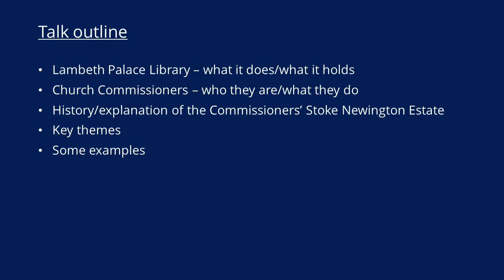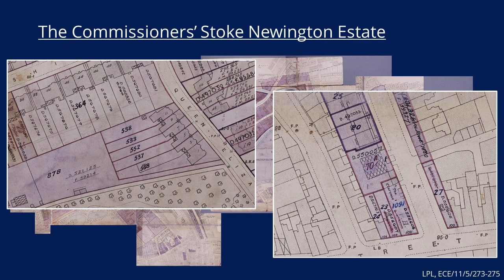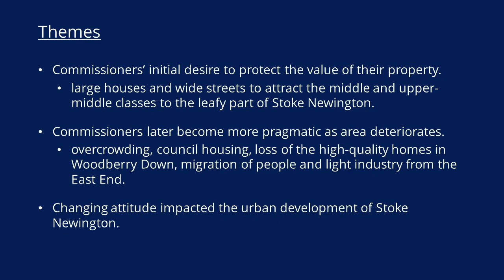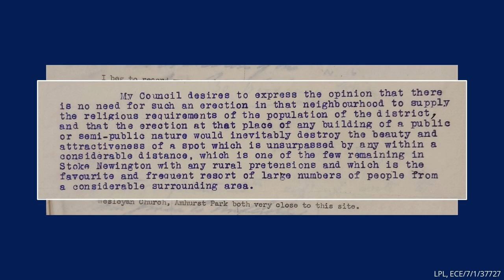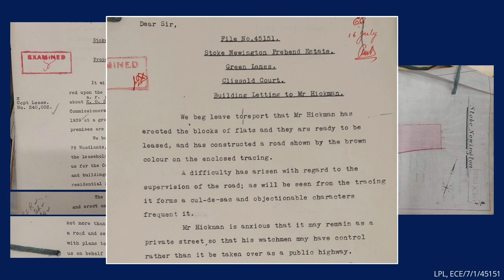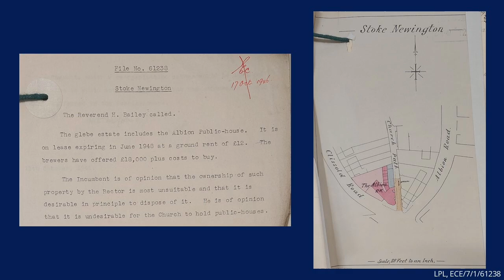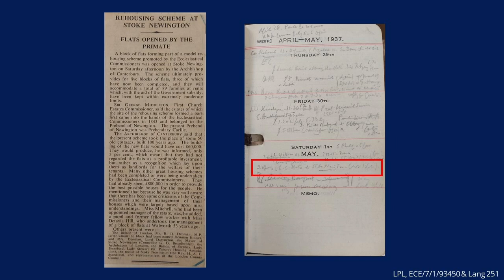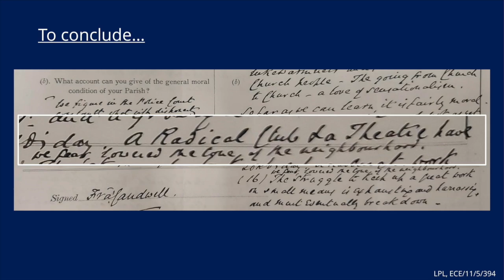The Church Commissioners’ Impact on Stoke Newington’s Urban Development by Wayne Fortune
Presented at the 23rd Stoke Newington History Talks event on 24th Oct 2024 in St. Matthias Halls.